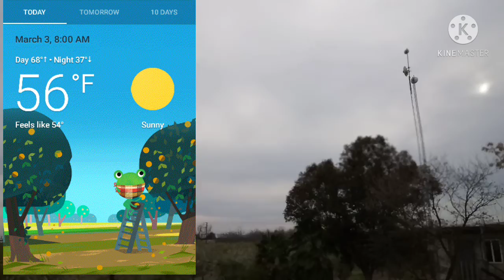3/3/21 Sky View/Forecast shows Clear 🤔 Really?!!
Taken on 3/3/21 @ 8:08 am. Observing the blanketed sky with a forecast of clear.